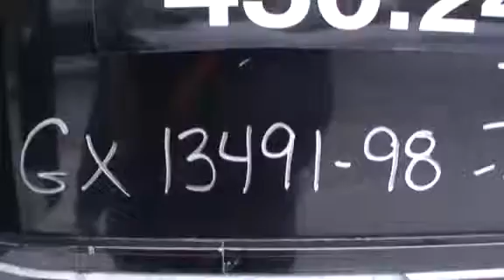1998 KENWORTH W900 For Sale